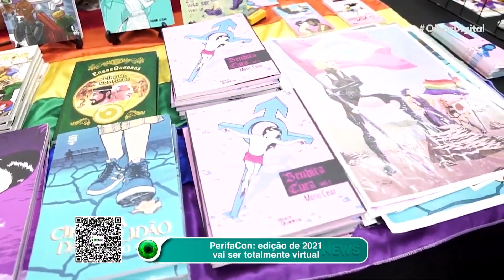Startup usa robôs submarinos para criar "Google Earth dos oceanos"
Já imaginou poder ver o fundo oceano sem precisar sair de casa, no melhor estilo Google Earth? Esse é o objetivo da startup Terradepth ou, na realidade, quase isso. A empresa vai utilizar robôs submarinos para mapear e coletar dados no fundo do mar.